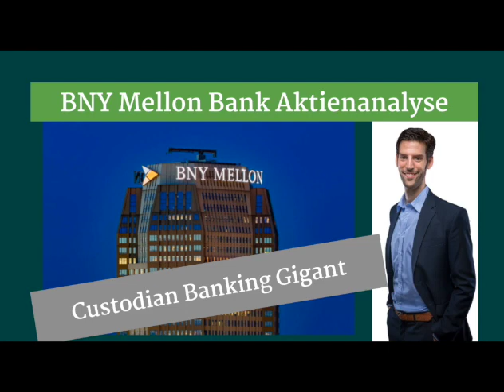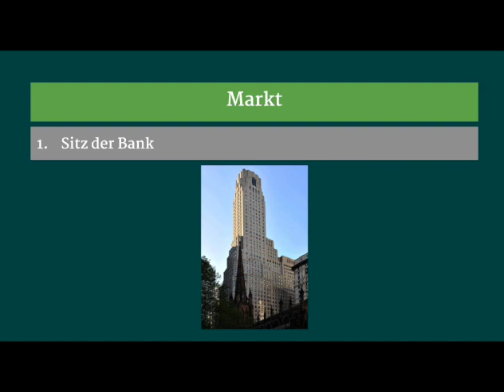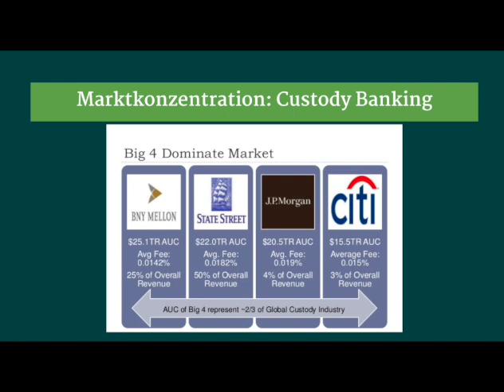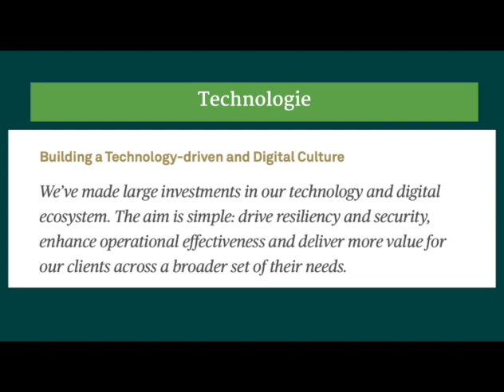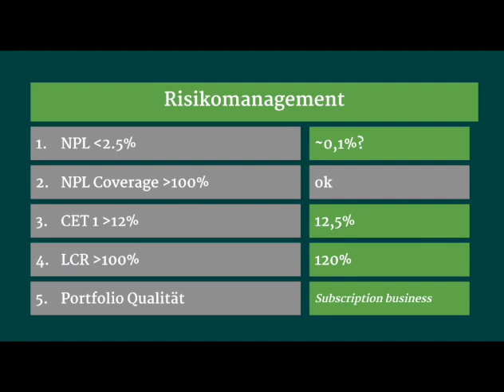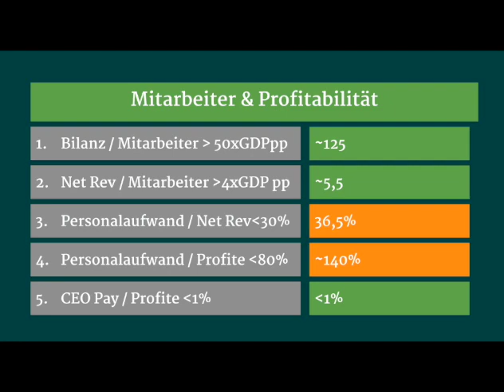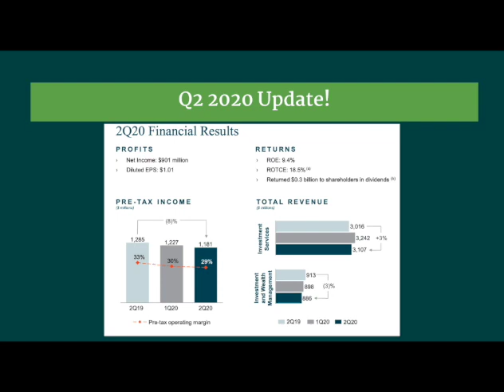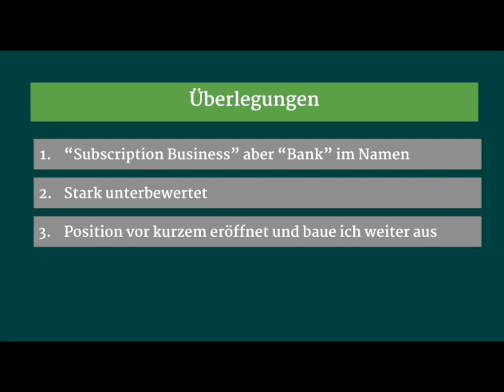BNY Mellon Aktie Analyse: Nummer eins im Custodian Banking zu absoluten Schnäppchenpreisen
BNY Mellon gehört zu den größten US Banken und ist Marktführer in Bereichen wie Custodian Banking und unter den Top Firmen im Asset Management. Dafür ist diese risikoarme Bank meiner Ansicht nach allerdings zu niedrig bewertet. Warren Buffett und andere sind seit längerer Zeit mit kleinen Positionen dabei.

Ich bin seit ein zwei Wochen mit einer mittleren Position dabei und lege in diesem Video meine Gründe dar. Ist jetzt vielleicht eine gute Zeit um in diesen Marktführer zu investieren? Mehr dazu in dieser Aktienanalyse.

Hinweis:
Alle Angaben ohne Gewähr. Fehler können sich immer einschleichen. Bitte informiert euch unabhängig und trefft eure eigenen Entscheidungen. In diesem Video stellen wir unsere Meinung(en) vor. Es handelt sich dabei nicht um eine Anlageempfehlung oder -beratung.